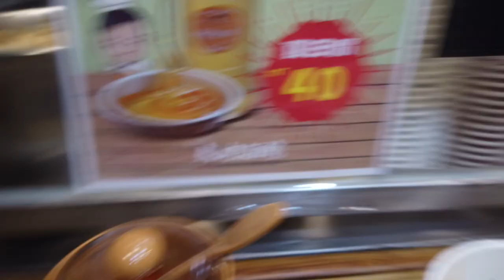台湾の夜食が美味しすぎる。日本人愛吃大狗麵線（林森店）的肉圓50甜不辣大65 📍台北市中山區林森北路323號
【大狗麵線（林森店）】
📍104台北市中山區林森北路323號
No. 323號, Linsen N Rd, Zhongshan District, Taipei City, 104
🚉 🚌華泰飯店